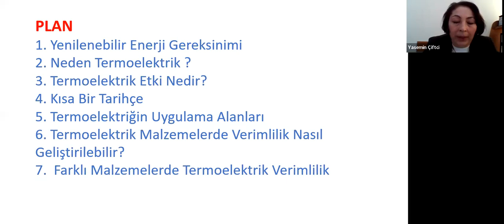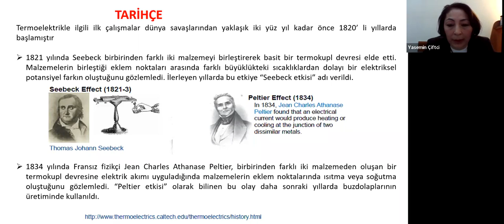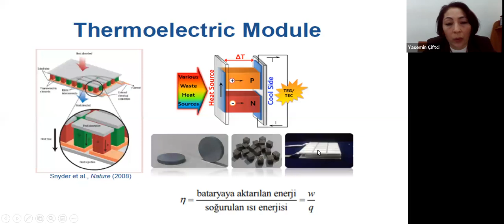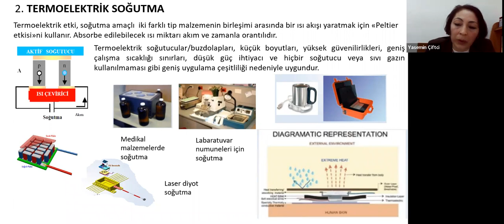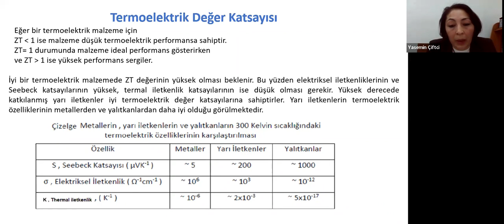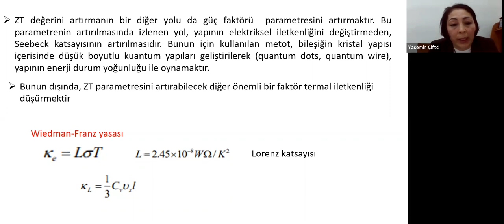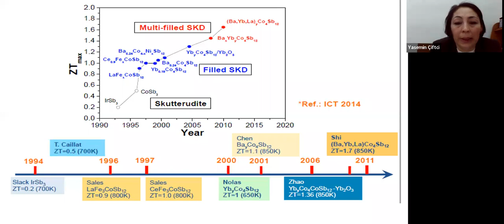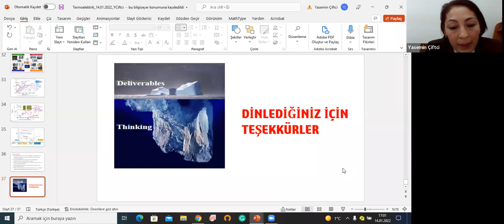Atık ısıdan enerji: Termoelektrik malzemeler ve verimliliği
14/01/2022 Enerji verimliliği haftası etkinlikleri-8
Prof. Dr. Yasemin ÇİFTCİ